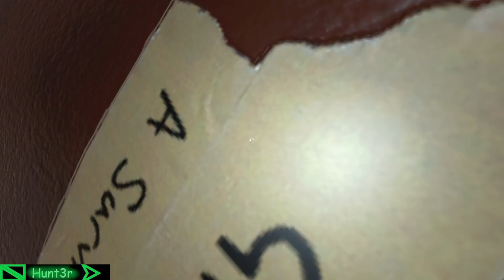A szívverrés fokozodik (Phasmophobia)#5